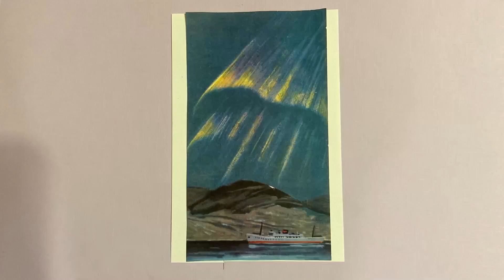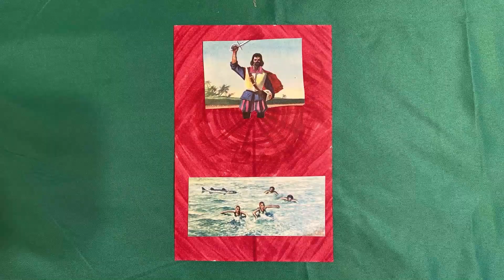Animated Collages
All of these collages were made from the same source - The Golden Book Encyclopedia, Book 2 (Ar-Bl) published in 1959 by Golden Press.